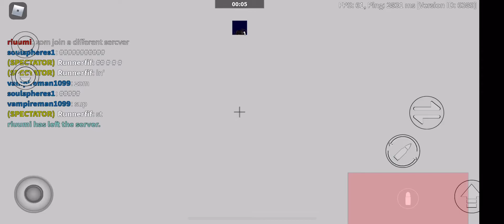When a hacker joins the game - Arsenal Roblox